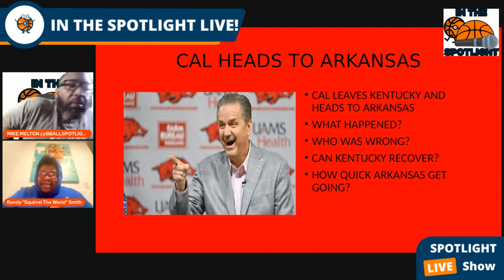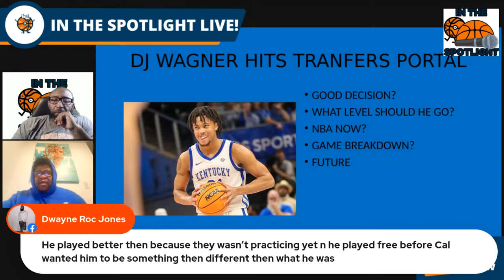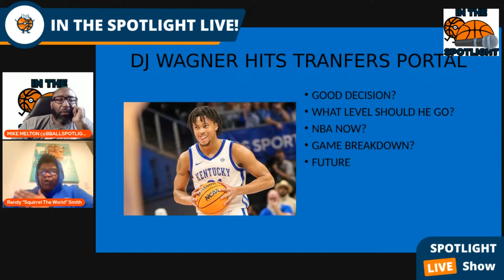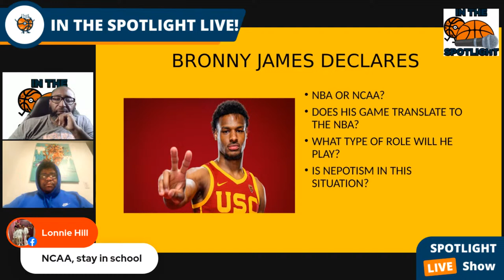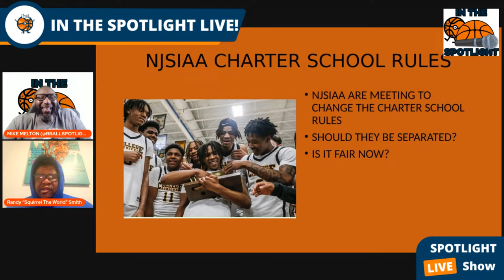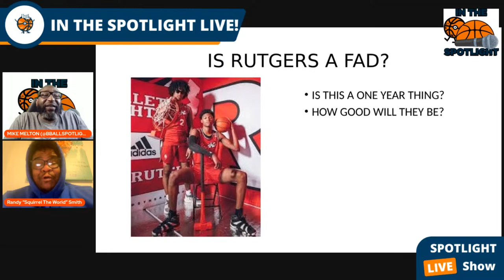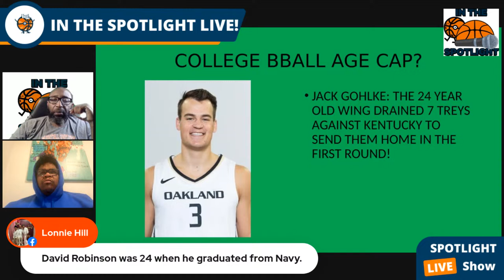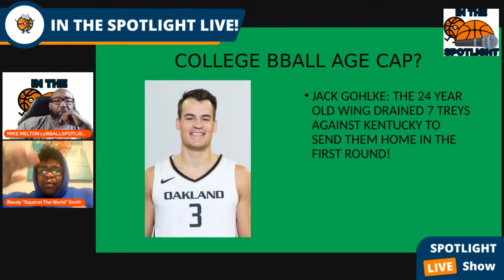TOUGH TALK TUESDAY FEAT: SQUIRREL "WORLD" SMITH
IN THE SPOTLIGHT HOST SITS DOWN FOR TOUGH TALK TUESDAY WITH SQUIRREL "WORLD" SMITH